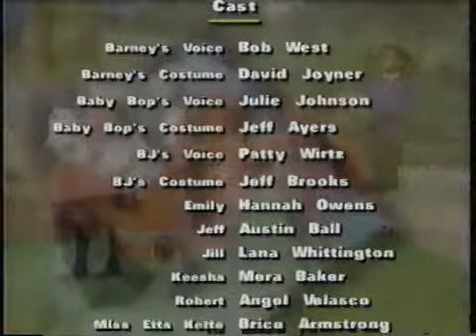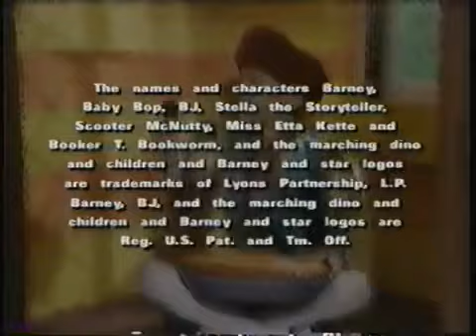Rhyme Time Rhythm Credits (From: Halloween Party)